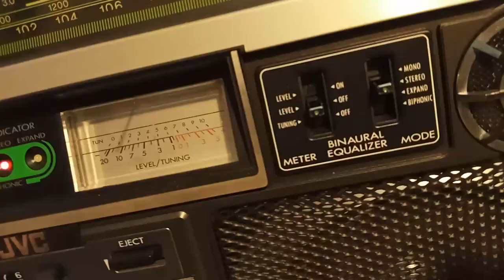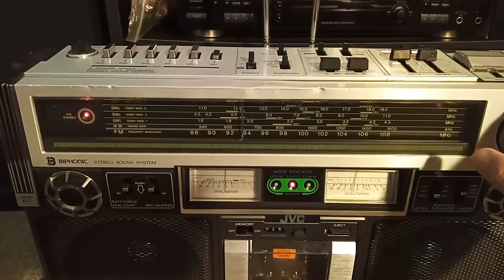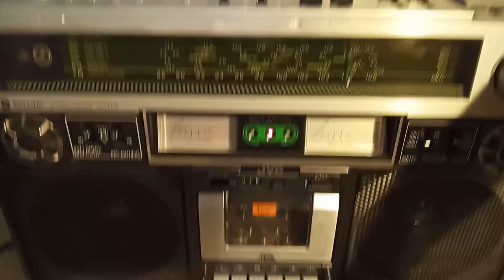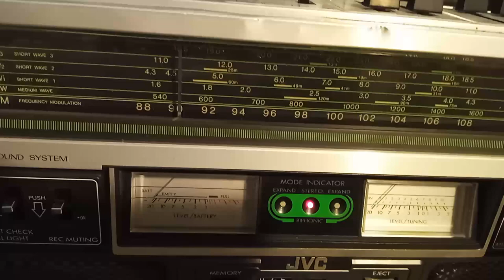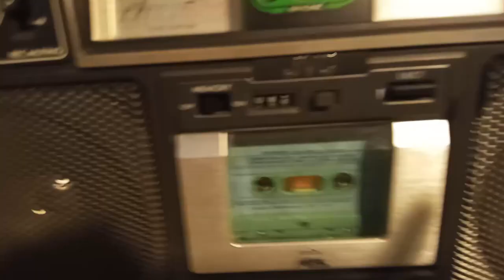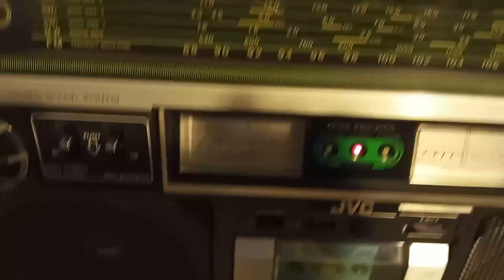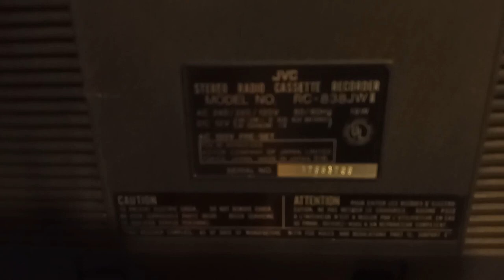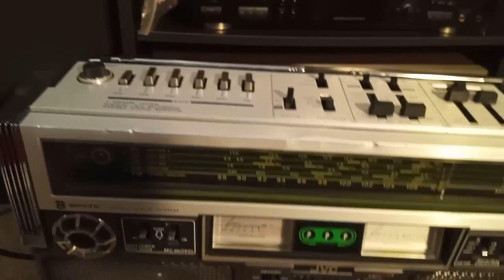JVC RC 838JWII